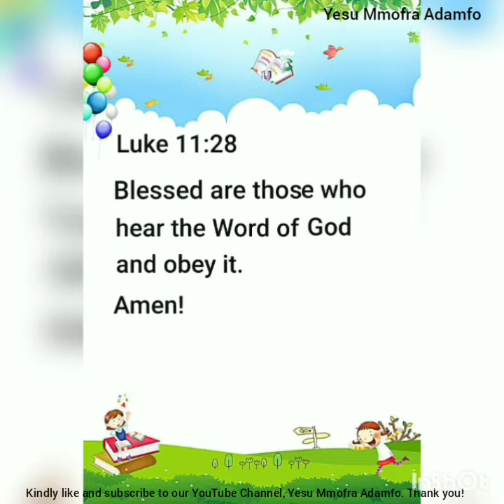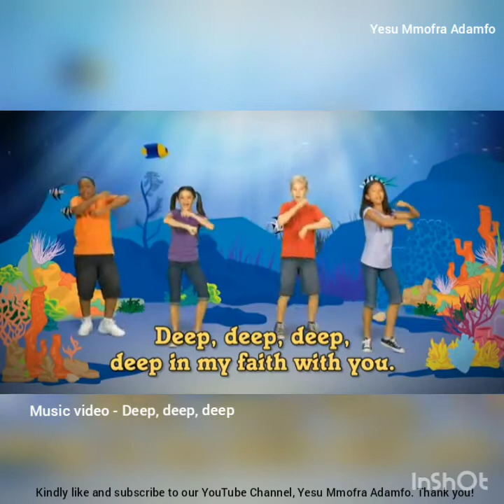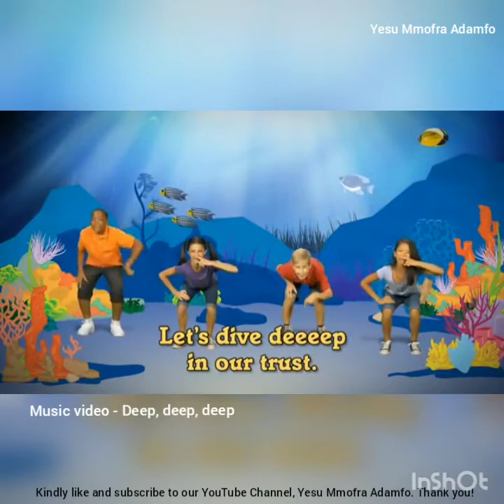EZRA preaches to God's to people - Sunday, 8th November, 2020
Do you love God's law?
What can you teach about the God's Word?
Learn to share God's word to help others turn away from the SIM